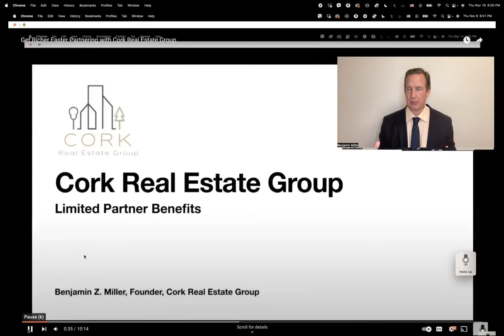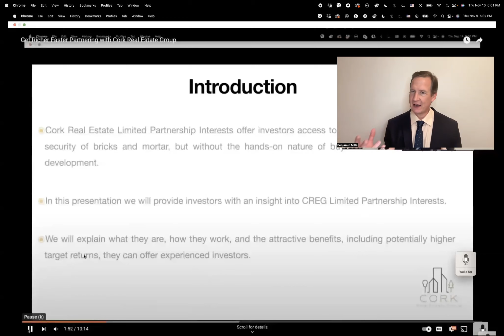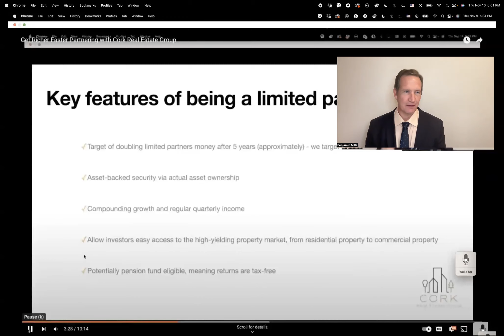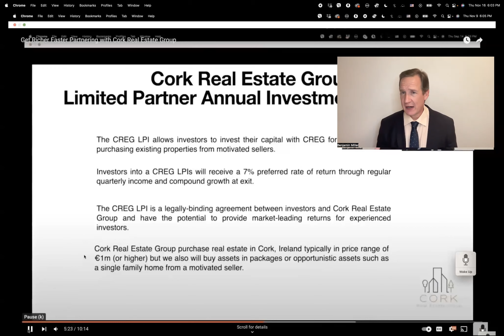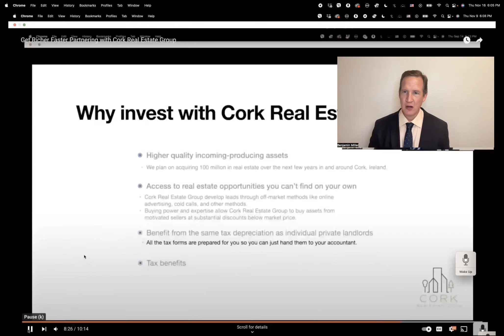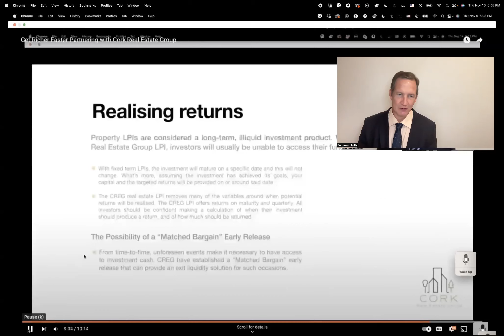Get Ownership of Real Estate in Cork Ireland with Cork Real Estate Group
Are ye fancyin' a go at bein' a property owner, but without the hassle of tendin' to rentals? Keen on a tidy profit and sound advice? Well then, it's high time ye set off on your journey and team up with Cork Real Estate Group!

To get the ball rollin', just give a shout to our crew Ye can fill out our contact form or drop an email to .

Our devoted team is all set to guide ye towards reachin' your retirement income dreams with clever property investments. Have a gander at our wide range of expertise, our years of know-how, and our combined efforts in creatin' top-notch investment chances for our clients. Learn why joinin' forces with Cork Real Estate Group is the smart move for your property investment needs.

Make sure to join us every Thursday at 5 PM Irish time for the Cork Real Estate Group webinar. It's a grand chance to meet the ace professionals of Cork Real Estate Group.

Warm regards,

Benjamin Z. Miller
President
Cork Real Estate Group, Ltd.